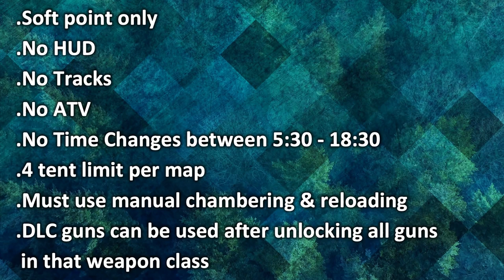Hardcore Beginner Series #8! Turkeys Are EASY Cash! Call of the wild